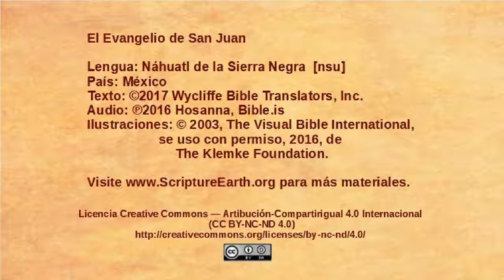Náhuatl de la Sierra Negra - John 3:22-36 - John testifies about Jesus [nsu]